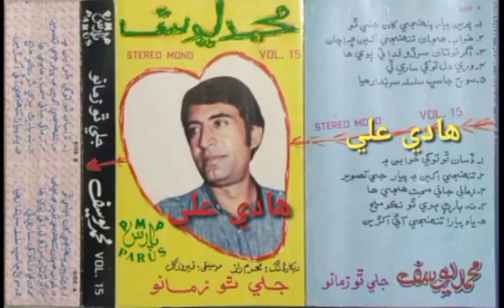Mohammad Yousuf | Disan tho tokhe khuwaban m | Parus volume 15